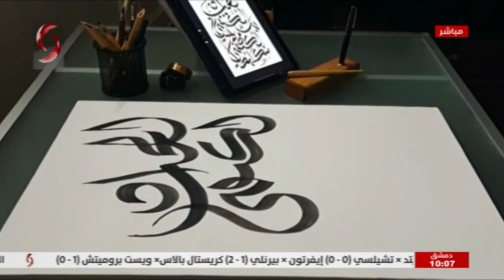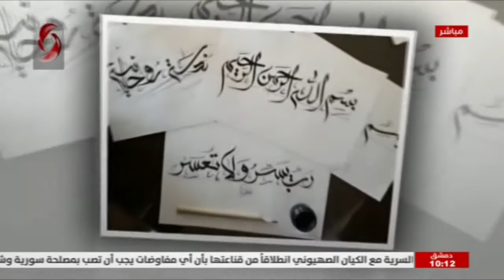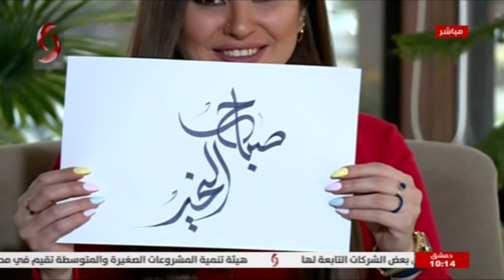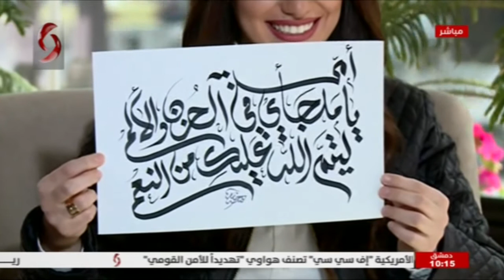صباحنا غير 2021/3/14 | م . حازم كرد علي - موهبة في الخط العربي